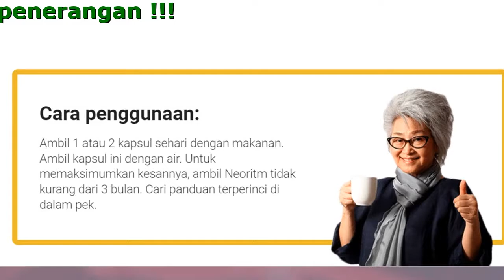Neoritm Produk Harga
Neoritm - mengembalikan tekanan darah normal dari penggunaan pertama. Hasil yang berkekalan.
Menyasarkan sebab penyakit, mengurangkan risiko strok dan infarksi kepada sifar!

- Membaik pulih ton dan keanjalan saluran darah dalam regimen rawatan 1
- Selamat untuk semua peringkat umur Berkesan untuk hipertensi tahap 1, 2, dan 3
- Menormalkan tekanan darah, mengurangkan tahap kolesterol

Neoritm melawan 4 tanda utama hipertensi

- Varikositi dan trombosis
Neoritm meningkatkan peredaran vena, melindungi saluran darah daripada pembekuan darah, mencegah vena varikos
- Toksin dalam saluran darah
Kalsium membersihkan saluran darah daripada kekotoran dan kolesterol, sehingga menjadikannya lebih kuat
- Sistem saraf berlebihan (tekanan, insomnia, dll. )
Sebagai sebahagian daripada formula Neoritm, magnesium menormalkan degupan jantung, menenangkan sistem saraf anda dan melegakan kegelisahan.
- Berat berlebihan
Sebagai sebahagian daripada formula Neoritm, L-carnitine meningkatkan stamina anda, memberi anda tenaga dan membantu anda menurunkan berat badan.

Manfaat

- Hasil berkesan tanpa kesan sampingan.
Formula Neoritm memenuhi keperluan harian dalam magnesium dan kalsium.
- Bantuan pantas.
Hanya dalam 6 jam yang pertama selepas pengambilan, tekanan darah akan kembali normal!
- Tidak menyebabkan tekanan darah naik atau turun dengan tiba-tiba.
Melaraskan fungsi sebenar jantung
- Kesihatan bertambah baik secara menyeluruh.
Menghilangkan angina pektoris, artimia, neurosis, meningkatkan daya ingatan, pemulihan pertuturan dan pergerakan selepas strok.

Cara penggunaan:
Ambil 1 atau 2 kapsul sehari dengan makanan. Ambil kapsul ini dengan air. Untuk memaksimumkan kesannya, ambil Neoritm tidak kurang dari 3 bulan. Cari panduan terperinci di dalam pek.

Maklum balas daripada orang yang telah mengalami keberkesanan Neoritm

Kakak sulung saya menghidap hipertensi yang akhirnya menjadi strok iskemia - infark serebrum. Para doktor telah menyelamatkan nyawanya, tetapi dia belum pulih sepenuhnya. Apabila saya mendapat tahu yang saya mengalami tekanan darah tinggi, saya tahu bahawa penyelesaian terbaik mengandungi kalsium, magnesium dan L-carnitine. Seorang wanita yang bijak mengesyorkan Neoritm kepada saya. Saya sangat berterima kasih kepadanya! 4 tahun telah berlalu, dan saya sudah tidak menghadapi masalah tekanan darah. Saya betul-betul sihat dan saya tidak lagi berisiko terkena serangan jantung atau strok. Tolong jaga kesihatan anda kecuali jika sudah terlambat!
Aishah, 41

Saya pergi ke kem kesihatan beberapa tahun yang lalu, dan mereka sedang mengkaji suplemen baru untuk jantung dan saluran darah di sana. Pada mulanya, ia terasa menakutkan. Tetapi adakah saya mempunyai pilihan sama sekali? Ubat-ubatan yang dirancang untuk mengatasi tekanan darah tidak membantu. Tetapi saya bernasib baik kerana menjadi ahli kumpulan yang mendapat Neoritm, bukan plasebo. Tidak lama kemudian, tekanan darah saya menjadi normal. Secara beransur-ansur, kesihatan saya secara amnya bertambah baik. Saya sangat gembira kerana mengambil bahagian dalam percubaan produk ini! Sekarang, tekanan darah saya baik-baik saja!
Marina, 47